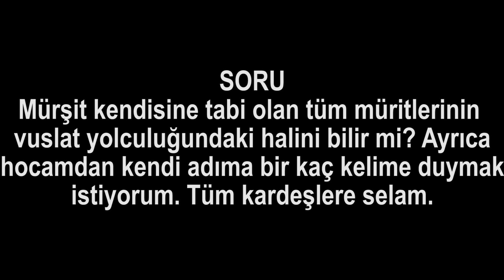Mürşit kendisine tabi olan tüm müritlerinin vuslat yolculuğundaki halini bilir mi?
Mürşit kendisine tabi olan tüm müritlerinin vuslat yolculuğundaki halini bilir mi? Ayrıca hocamdan kendi adıma bir kaç kelime duymak istiyorum. Tüm kardeşlere selam.